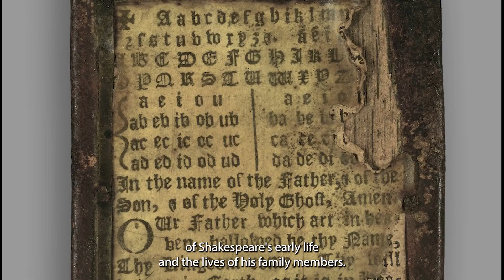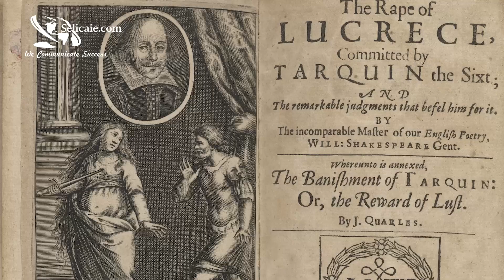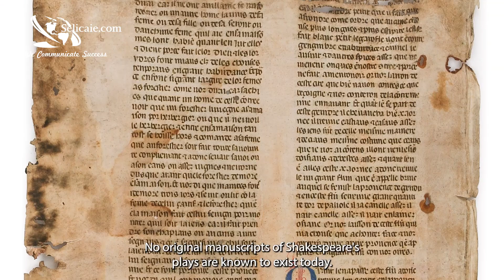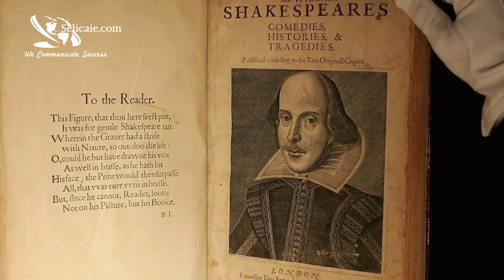William Shakespeare: A brief of the life of England's greatest playwright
William Shakespeare was a renowned English poet, playwright, and actor born in 1564 in Stratford-Upon-Avon. His birthday is most commonly celebrated on 23 April which is also believed to be the date he died in 1616.

Shakespeare was a prolific writer during the Elizabethan and Jacobean ages of British theatre (sometimes called the English Renaissance or the early modern period).

Shakespeare's plays are perhaps his most enduring legacy but they are not all he wrote. Shakespeare's poems also remain popular to this day.

Shakespeare's Family Life

Records survive relating to William Shakespeare's family offer an understanding of the context of Shakespeare's early life and the lives of his family members.

John Shakespeare married Mary Arden, and together they had eight children. John and Mary lost two daughters as infants, so William became their eldest child.

John Shakespeare worked as a glove-maker but he also became an important figure in his town at Stratford by fulfilling civic positions.

His elevated status meant that he was even more likely to have sent his children, including william to the local grammar school.

William Shakespeare would have lived with his family in their house on Henley street until he turned eighteen.

When he was eighteen, shakespeare married Anne Hathaway, who was twenty-six.
It was a rushed marriage because Anne was already pregnant at the time of the ceremony.

Together they had three children, The first daughter Susanna, was born six months after the wedding and was later followed by twins Hamnet and Judith.

Shakespeare in London

During his time in london, shakespeare's first printed works where published, they were two long poems, Venus and Adonis (1593) and " The Rape of Lucrece" (1594).

He also became a founding member of The Lord Chamberlain's Men, a company of actors.
Shakespeare was the company's regular dramatist, producing an average two plays a year for almost twenty years.

He remained with company for the rest of his career during which time it evolved in to The Kings Men under the patronage of King James ( from 1603).

During his time in the company shakespeare wrote many of his most famous tragedies, such as King Lear, and Macbeth, as well as great romances, like " The Winter's Tale" and " The Tempest".

- Shakespeare's Works
Although Shakespeare works include 38 plays, 2 narrative poems, 154 sonnets, and a variety of other poems.

No original manuscripts of Shakespeare's plays are known to exist today. It is actually thanks to a group of actors from shakespeare's company that we have about half of the plays at all.

They collected them for publication after shakespeare died, preserving the plays.

These writings were bought together in what is known as the first folio ( folio's refers to the size of the paper used).

It contained 36 of his plays but none of his poetry.

- New Place; A home in Stratford-upon-avon
On his father death in 1601, William Shakespeare inherited the family home in Henley street part of which was then leased to tenants.

Further property investments in stratford followed, including the purchase of 107 acres of land in 1602.

Shakespeare died in Stratford-upon-Avon on 23 April 1616 at the age of 52.

He was buried in the sanctuary of the parish church, holy Trinity.